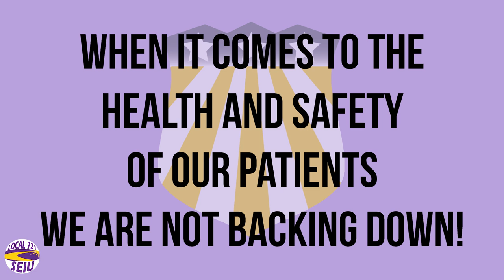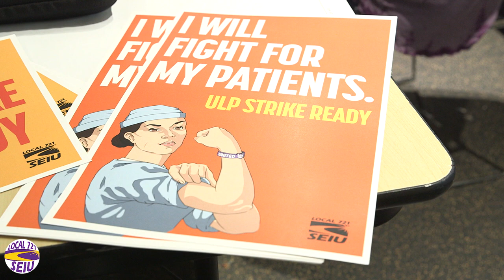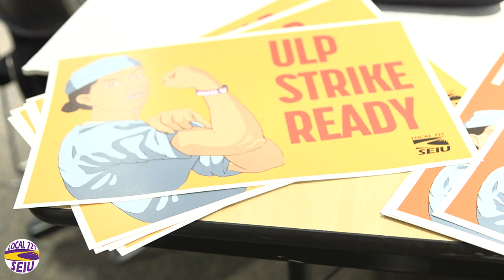LA County RNs: Ready for a ULP Strike!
Registered Nurses represented by SEIU 721 are fighting for a fair contract that protects patient safety by keeping high-quality healthcare workers in the facilities where they’re needed most. Hundreds of nurses are missing from the county’s system, mostly in the very hospitals where the most critical patients are treated. We’re tired of working without proper staffing and the necessary resources that LA County patients deserve! Bottom Line: We won’t settle for anything less than a contract that protects patients and values ALL Registered Nurses!